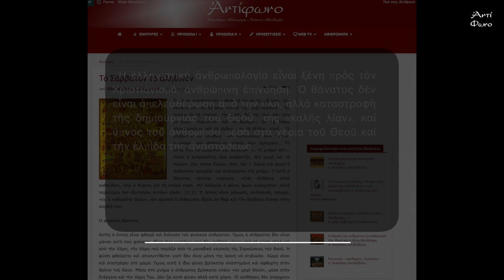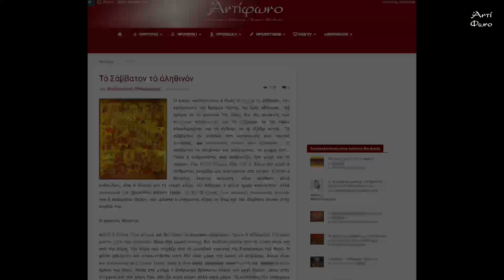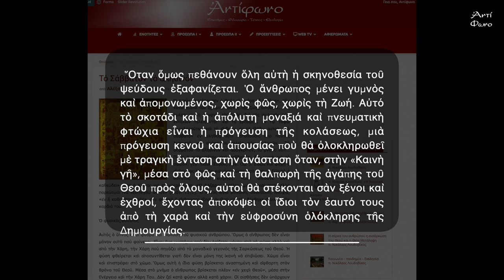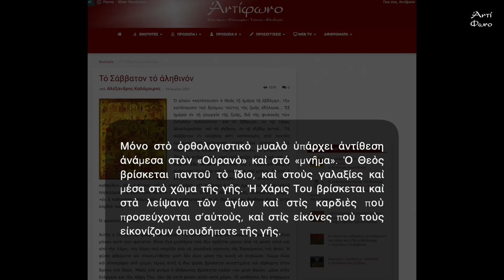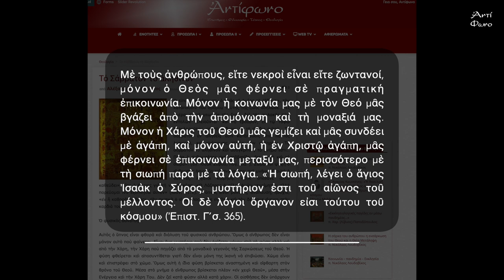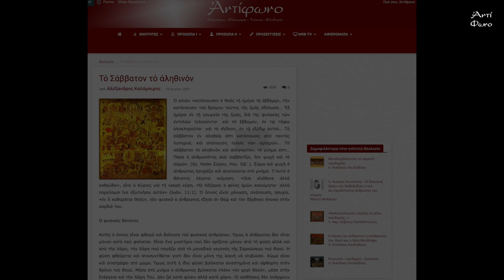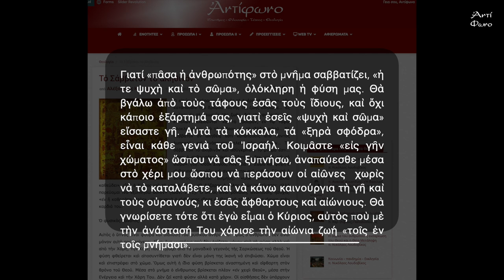Χρήστος Γιανναράς | Τό Σάββατον τό ἀληθινόν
Ο Χρήστος Γιανναράς διαβάζει και σχολιάζει μεταξύ αλλων το κείμενο του Αλέξανδρου Καλόμοιρου "Τό Σάββατον τό ἀληθινόν"

Από την εκπομπή του Χρήστου Γιανναρά από την εκπομπή «Ασκήσεις κριτικής σκέψης» από τον ραδιοφωνικό σταθμό ΣΚΑΪ (2007)